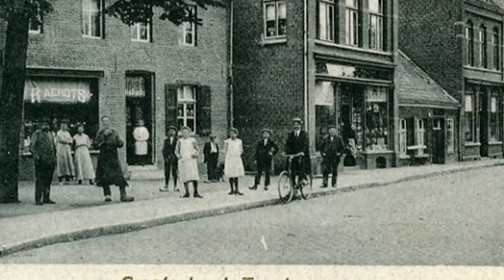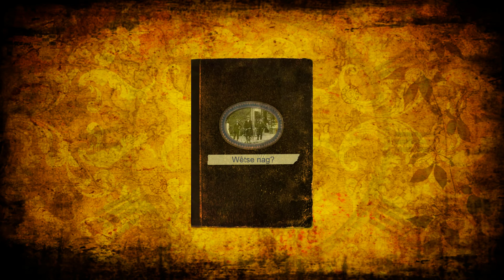WêtseNag Tegelen Grotestraat 1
De Grotestraat in Tegelen in het begin van de vorige eeuw. Het is het gedeelte vlakbij de Sint Martinuskerk aan het Wilhelminaplein.
De karakteristieke panden zijn gelukkig behouden gebleven. Boekhandel Aerdts bevindt zich nog steeds op dezelfde locatie! Het kleine pandje, rechts van het midden, is verdwenen.

Deze clip maakt deel uit van mijn interactief audiovisueel project 'Wêtse nag?' dat op de (binnenkort) vernieuwde website van de Heemkundige Kring Tegelen bezoekers de gelegenheid geeft herinneringen op te halen aan het Tegelen van vroeger en van nu.

Elke clip bevat telkens slechts één foto.